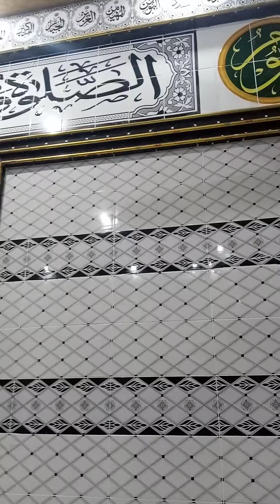ماشااللہ قاری صاحب آج آپ کو اذان سنائے گے